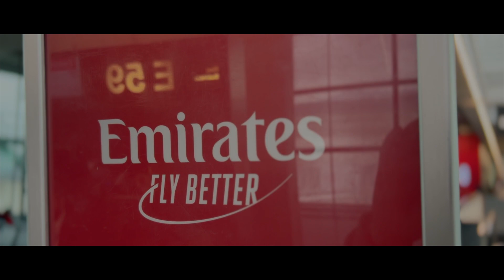Malediven - Innahura Maldives Resort - eine Reise ins Paradies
Fotografie aus Leidenschaft.

Malediven

Unterwegs mit meiner Kamera und meiner Drohne. Ich nehme dich mit auf meine Fotowalks und Fotoreisen im In- und Ausland. Entdecke mit mir neue Fotospots und Fotoabenteuer.

In der heutigen Folge nehme ich euch in ein Bade- bzw. Urlaubsparadies, auf die Malediven mit. Mit der Emirates ging es über Dubai auf die Malediven.

Die Weiterreise auf unsere Insel (Innahura) mit dem Wasserflugzeug war ein echtes Erlebnis. Eine Woche waren wir im Innahura Maldives Resort. Eine Insel bzw. Hotelanlage, welche wir wirklich sehr empfehlen können – sauber, nicht überfüllt und alles sehr freundlich.

Ganz viel Spass und herzlichen Dank, dass du auf meinem Kanal vorbeigeschaut hast.

Wenn dir mein Beitrag gefallen hat, lasse doch gerne ein «Like» und gerne auch ein «Abo» da! Vielen Dank.

Folge mir gerne auch auf Instagram für mehr Impressionen:
marcomoritz_photography

Mein Sound:
Artlist

Mein Kamera- und Film Equipment:
Sony A7r5
Sony A7IV
Leica Q2 Monochrom
NISI Filterhalter V6 Landscape